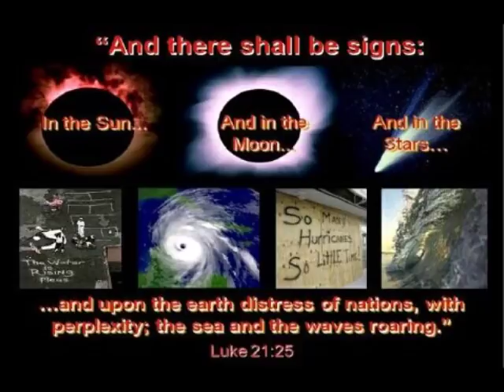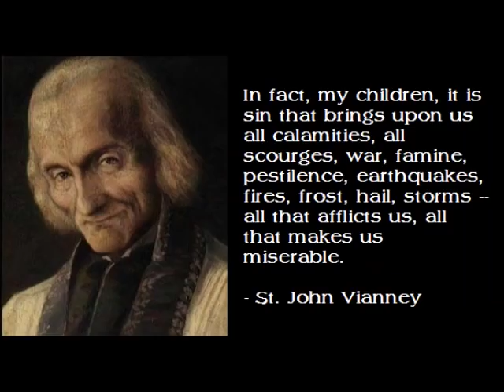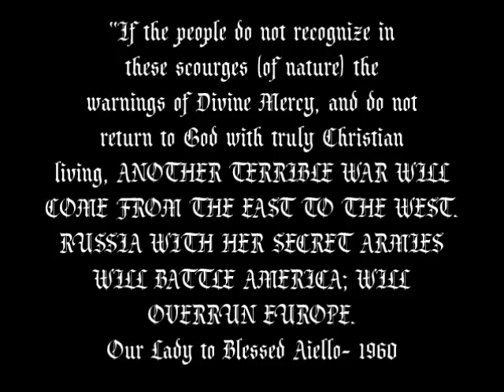PLANET X INCOMING: BIRTH PANGS, OCTOBER 2017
This October saw the continuing trend of deadly and record-breaking wildfires, massive rainfall, freak hailstorms and flooding and sudden powerful down-bursts wreak havoc across the planet.

Early October snow also surprised people from the US to China, while many others spotted meteor/fireballs streak across the sky, with one of the space rocks possibly starting a wildfire! The chaos came pretty close to home for one or two people who had seriously close encounters with lightning!

VISIT tradcatknight.blogspot.com DAILY for all of the latest church apostasy and Endtime News!